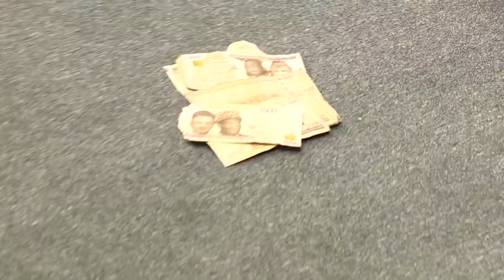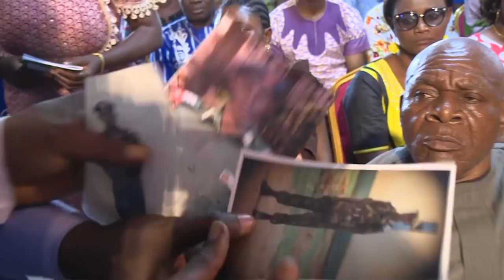MOST SHOCKING PROPHECY EVER! | GOD OF SECOND CHANCE WITH OWOMOWOMO